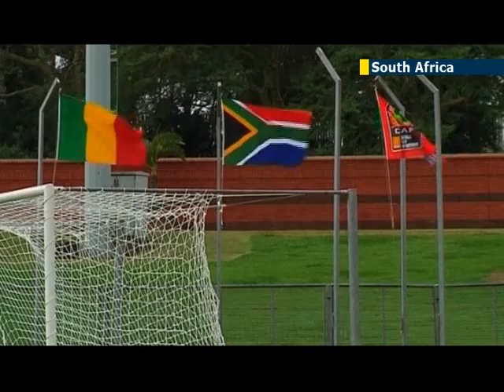Africa Nations Cup 2013: war-torn Mali prepare to face hosts South Africa in Quarter Final tie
The Malian national football team is getting ready to play their quarter final match against hosts South African in Durban for the African Nations Cup, and their coach Sabri Lamouchi thinks the match will be a great source of pride for their country, and will lift the spirits of Malians back home now freed from Islamist rule.